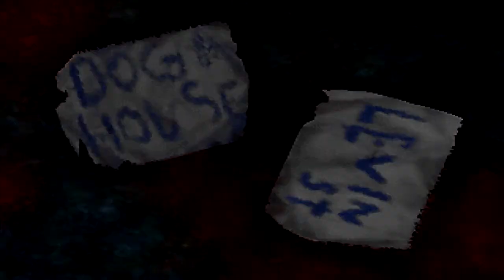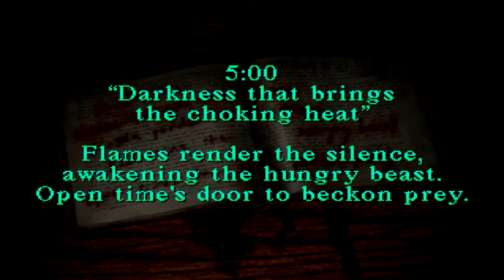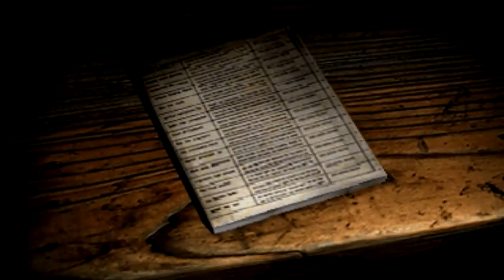Silent Hill Walkthrough (PS1) #2 | Eclipse Keys & Item Locations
In this episode of Silent Hill 1, Cheryl left us a clue that she might be at the Midwich Elementary School in Old Silent Hill. To reach her, we need to explore the town and find three Eclipse keys. I show you where these keys are located, and extra items you can collect. Click 'Show More' for more information and trivia! Don't forget to hit that 👍 if you enjoyed this video :) (Subtitles are available in English, UK)

Intro:    "Far Away (Sting)" - MK2
Outro: "Dat Hub - Jimmy Fontanez/Media Right Productions

Silent Hill 1 Eclipse Key Locations:

To gain access to the 'dog house' on Levin St, you must first find the notes that Cheryl left for you as a clue. These notes are found on Matheson St, around the corner from Levin Street itself. Otherwise, Harry will not look inside the doghouse to retrieve the house key. This can be done before or after you retrieve the three keys.

►Key of "Lion" is located at the far east-end of Finney St, in the back of the police car.
►Key of "Woodman can be found in the alleyway connecting Bachman Rd to Ellroy St, behind the convenience store. Go through the gate signed 'Off Limits' and it will be next to a severed dog's head.
►Key of "Scarecrow" is inside a mailbox on the far South end of Ellroy St. The mailbox can be accessed by walking across a precarious wooden board.

This Episode's Triva:

The "Keys For Eclipse" all reference characters from The Wonderful Wizard of Oz, which is mentioned by Heather after examining a bookcase to which she mentions Alessa loved Oz.

There is also a theory that even the key's locations are references to the characters in the story.

The "Lion" Key being found inside the trunk of a Police car, and law enforcement being a symbol of courage and bravery due to the line of work which is what the Lion wanted.

The "Scarecrow" key being found inside a letterbox possibly representing an empty brain. The Scarecrow wanted a brain, and the mailbox is very thin and wood-like.

And finally the "Woodman" key, may represent the character who wanted a heart. This theory is at a push, but the key is located beside a dog's head next to a basketball hoop. Basketball is a very physical and cardiovascular activity that gets the blood pumping through your body, obviously, you need a heart for this :P But the dog could also represent the wanting of being flesh and blood.